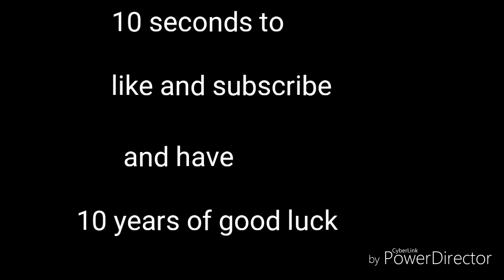I hit my best trickshot on this game (took me 2 tries from this spot)